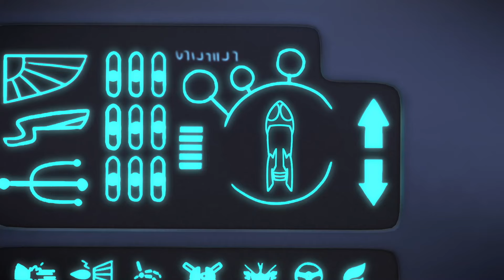PJ Masks Full Episodes Season 3 ⭐️ New Compilation ⭐️ PJ Masks New Episodes 2020